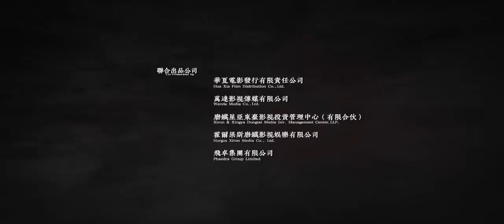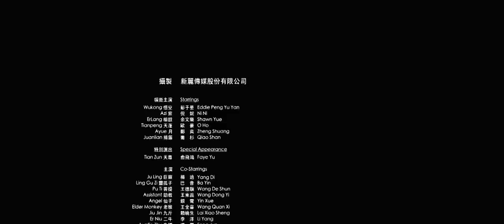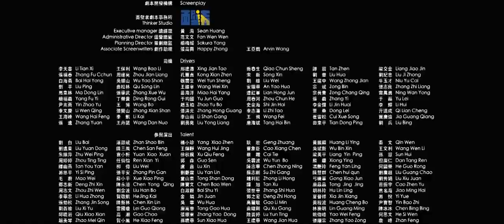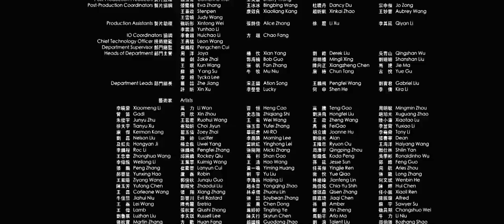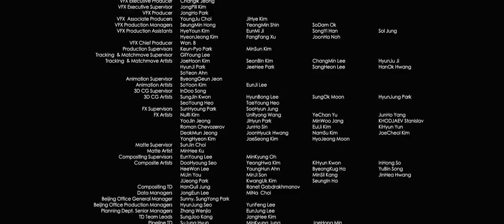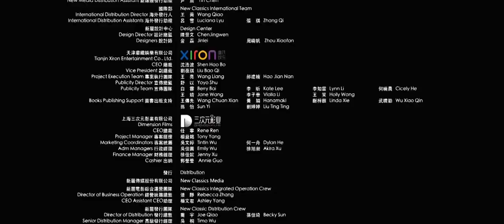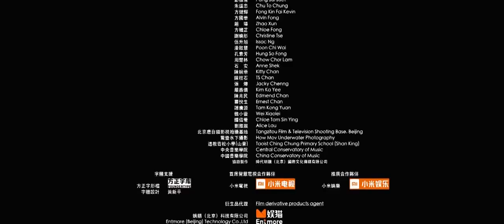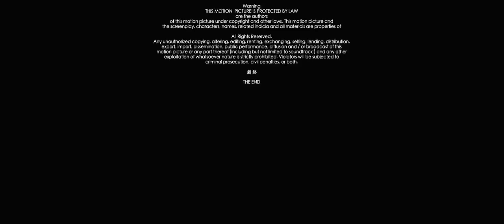ESTRENO 2022 | MEJOR PELICULAS DE ACCION, Película Completas en Español Latino HD